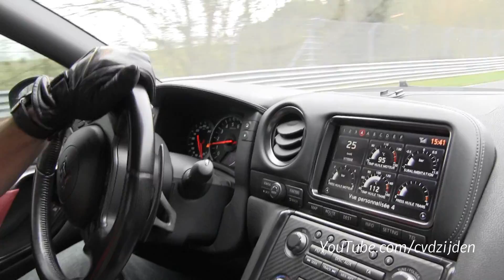Nissan GT-R R35 - Onboard Nordschleife Lap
I was lucky to be a co pilot of this Nissan GT-R R35 at the Nordschleife! This GT-R is modified with other brakes, semi slick tyres and a other exhaust system (Meisterschaft Exhaust). This is one of my best moments ever at the Nurburgring, what a car and great experience!! Thanks to the owner!! It was really awesome!

THIS IS A RE-UPLOAD:
Because the sound is deleted from the orginal video :(

Feel free to hit the 'like' button, it helps me alot!! Thanks!

BE SURE AND WATCH THIS VIDEO IN 1080p HD QUALITY!

CvdZijden